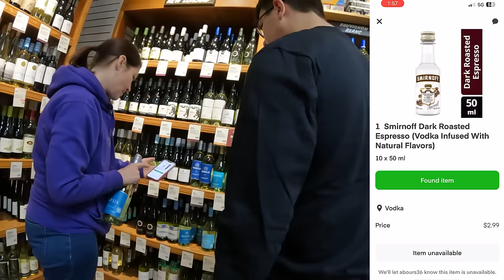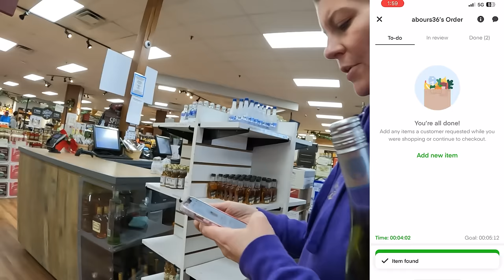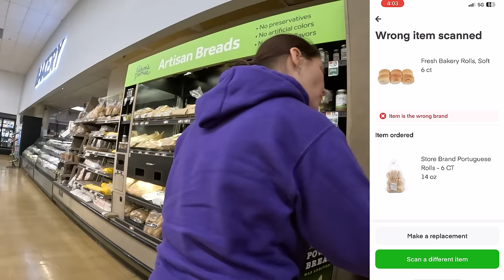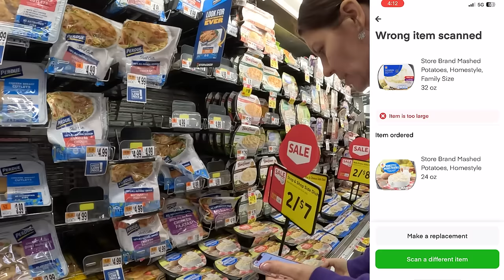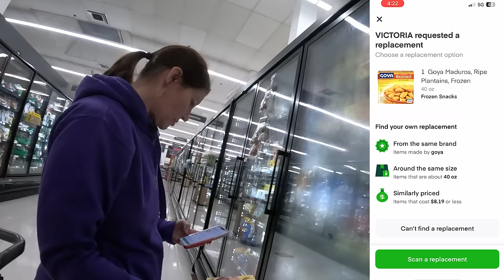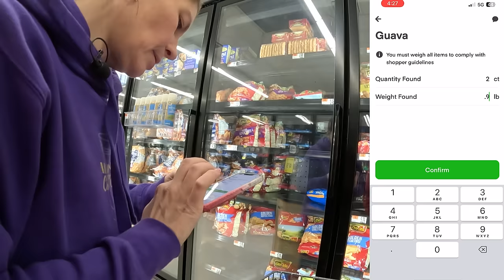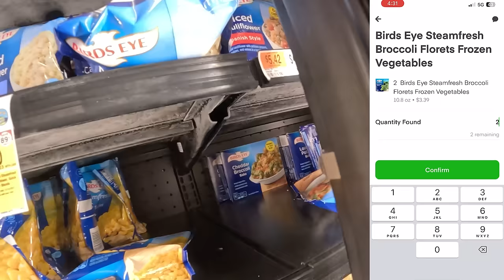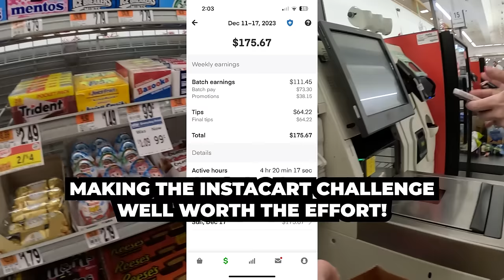No Tip Instacart Order Turns Into A Nightmare | Instacart Ride-Along Vlog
In part 2 of our Instacart Challenge as we tried to complete 6 orders for gauranteed pay we would take a no tip order that ended up being a nightmare. Would this nightmare instacart order prove to be worth it, or would we lose our minds and the instacart order in the process.

Want to become a member of The Long Island Dash Crew? Check out the link for more info or click the Join Button above!

Get $10 when you download Solo and link your active gig work account(s) in the Solo app!
● Connected accounts must have a minimum of one previous job, be using the latest version of the app, and have a connected payout method (Venmo or Paypal) in order to qualify for the Long Island Dash Experience X Solo sign-up bonus.
● Sign-up bonuses will be processed every Tuesday for the previous week